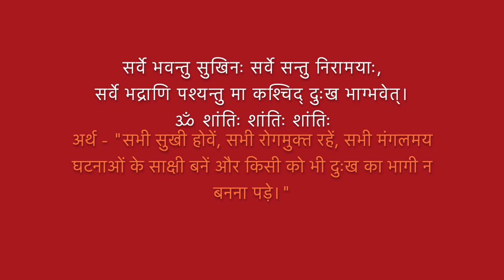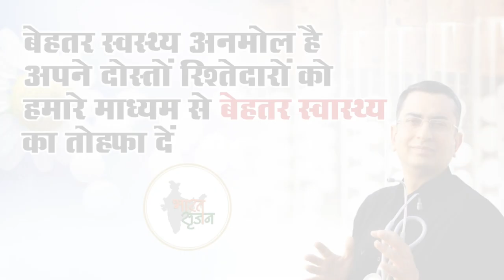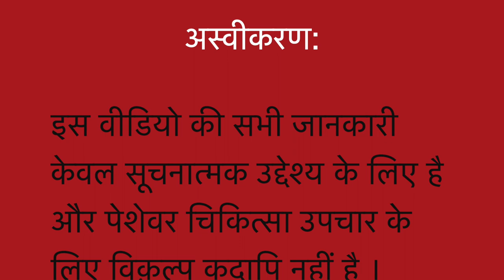Wish you better health from GANGOTRI II Dr Umang Khanna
Always Yours .